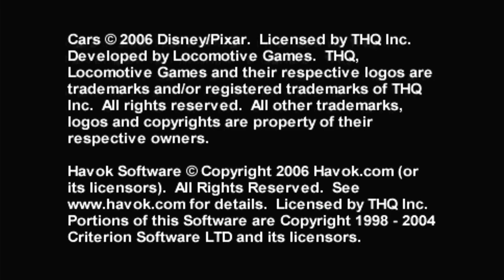Cars Desert Canyon Dash Sony Playstation Portable Emulated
Cars
Desert Canyon Dash
Sony Playstation Portable | Emulated